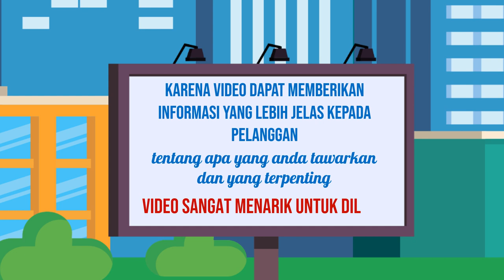Membuat Video Promosi Produk di Kota Simpang Tiga Redelong Aceh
Jasa Edit Video Promosi / Membuat Video Promosi Produk di Kota Simpang Tiga Redelong Aceh atau

Daftar Isi
00:00 - Cara Edit Video Iklan dokter mata, dokter mobil kelapa gading, dokter mata jakarta selatan
00:10 - Contoh Iklan Promosi dokter neurologi anak, dokter nefrologi, dokter nenden, dokter naturopati
00:30 - Contoh Video Promosi dokter ortopedi, dokter obgyn,
00:40 - Contoh Konten Branding dokter obgyn, dokter onkologi
00:50 - Resep Makanan dokter spesialis anak, dokter spesialis kulit, dokter spesialis anak, dokter spesialis kulit